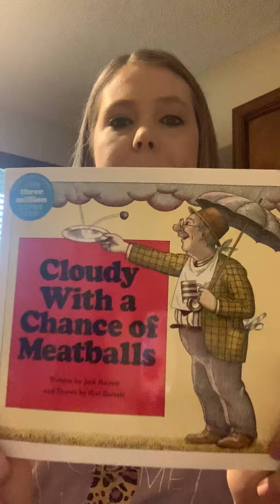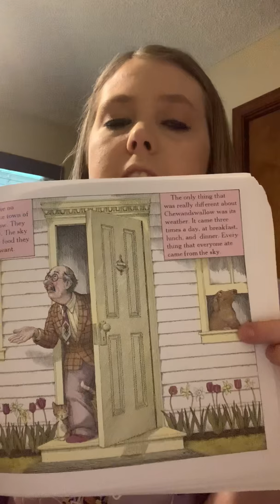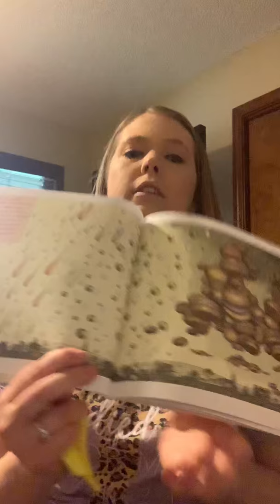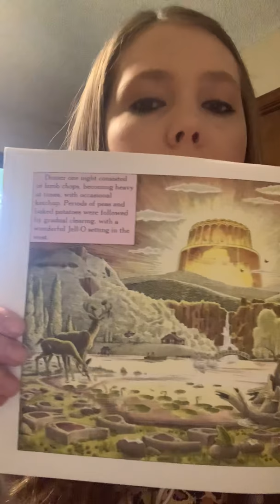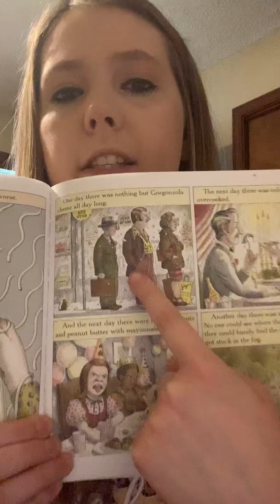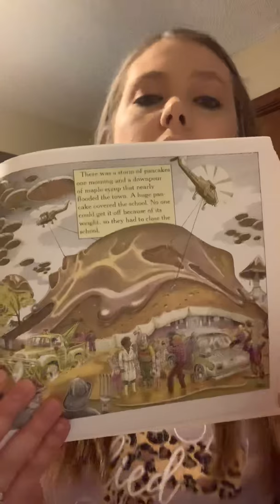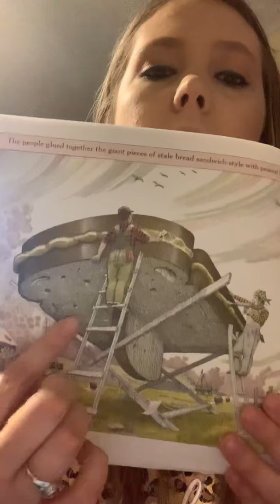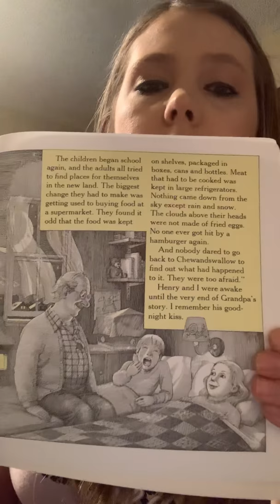Reading of Cloudy With a Chance of Meatballs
Written by Judi Barrett and drawn by Ron Barrett